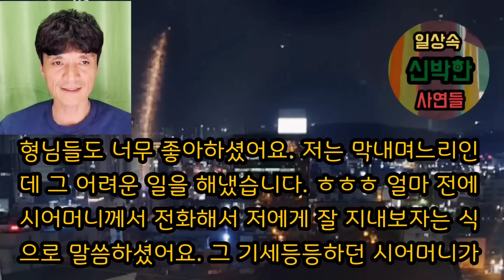[핵사이다사연] 기독교인이면서 전통 따지는 건 며느리 괴롭히려는 거죠? 안 당합니다. ㅎㅎ 사이다사연 사이다썰 미즈넷사연 응징사연 반전사연 참교육사연 라디오사연 핵사이다사연 레전드